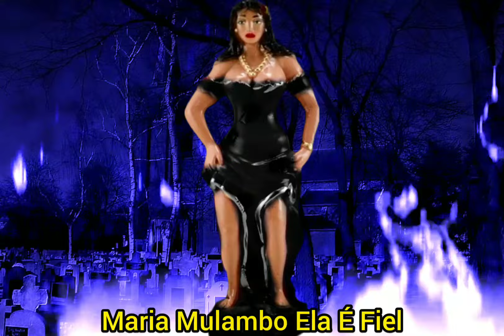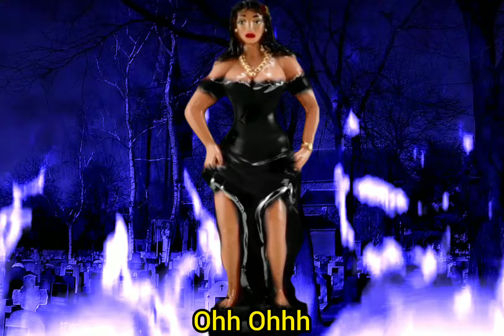Ponto Maria Mulambo - Maria Mulambo Ela É Fiel (Legendado)